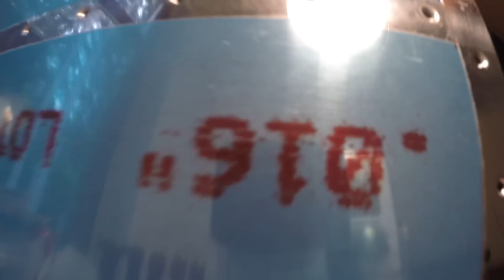Van's Aircraft Practice Flap part 1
Part 1 of the Flap build